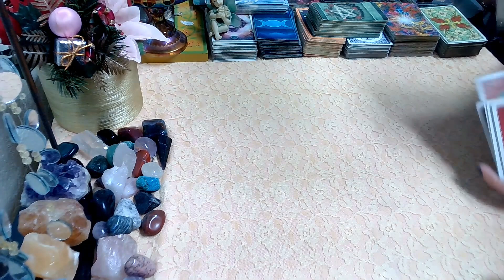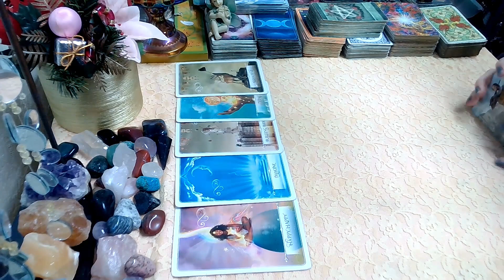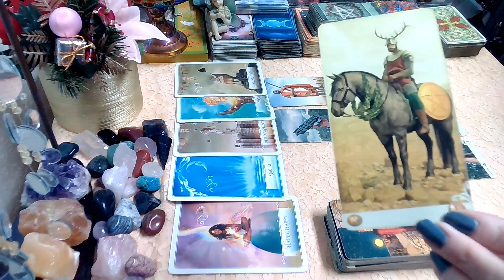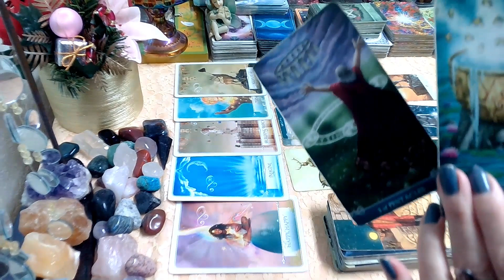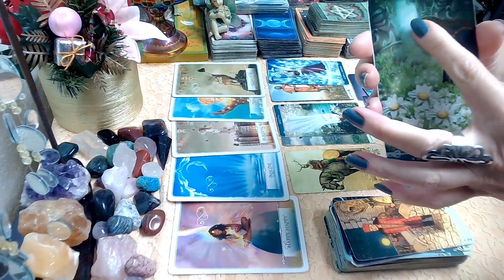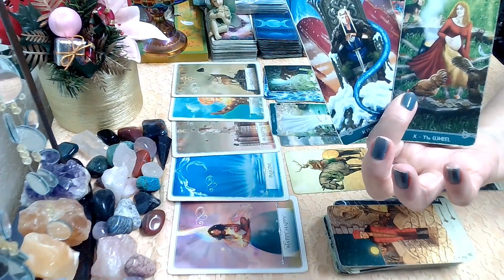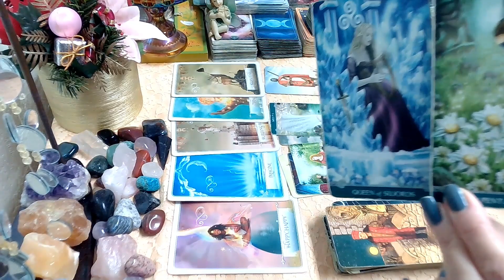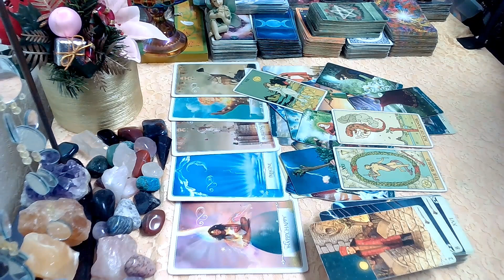Capricorn The Last 2 Weeks Of The Year! Your Destined Path! Capricorn Weekly Tarot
Capricorn Weekly Tarot Next 2 Weeks December 2023 weeklyhoroscope , weeklyreading, capricorn, tarotreading, weeklytarot, tarot, december, weeklyhoroscope, #2023